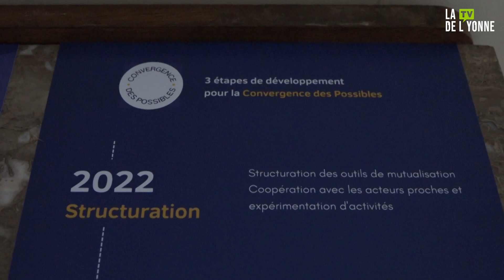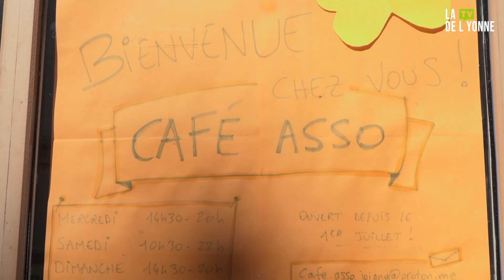A la découverte de l'écosystème associatif de la Convergence des Possibles.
Jeudi 7 septembre, deux personnes de la préfecture régionale et départementale de l'Yonne sont venues à Joigny pour découvrir l'écosystème des transitions jovinien pour effectuer un bilan des actions de la Convergence Des Possibles. Adam Lamotte, en mission civique à la Télé de l'Yonne, les a suivis pour voir les différentes associations constituant cet écosystème.